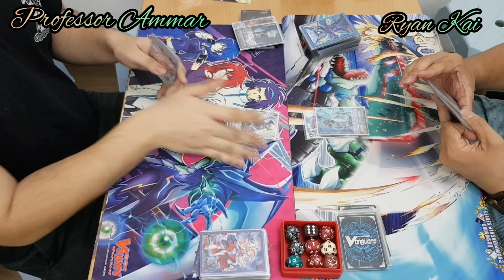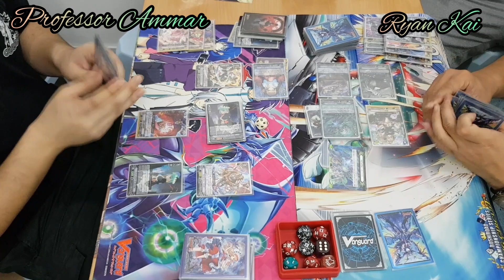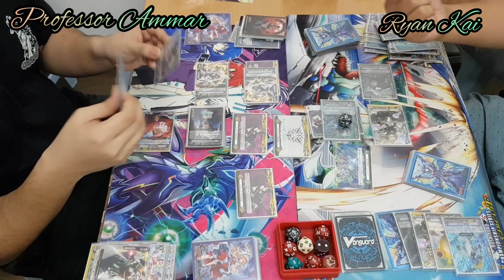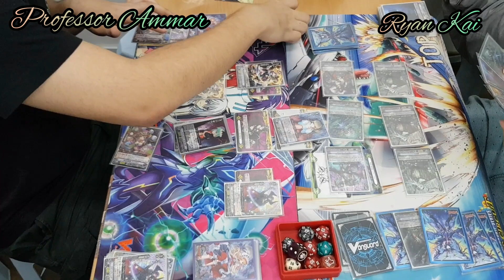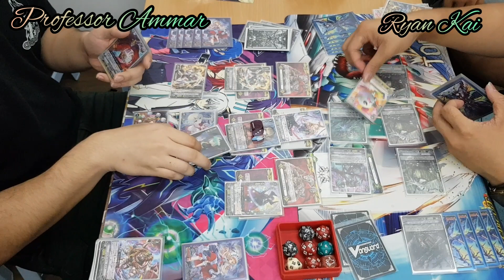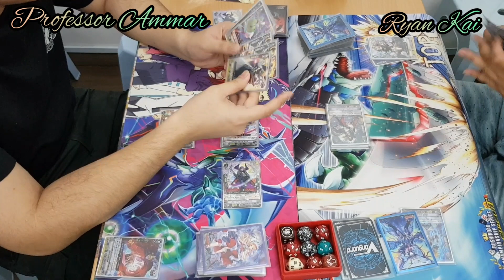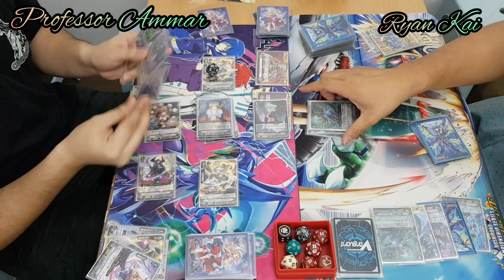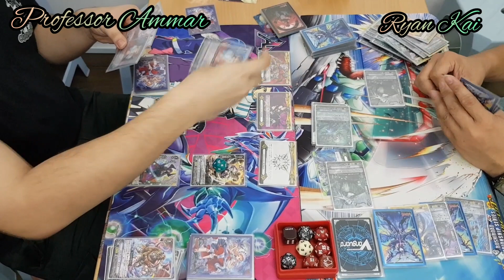V-Standard Casual Match Ep12 - Nightmare Doll vs Ice Prison Cocytus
17/08/2019

Vanguard V-Standard Casual Match Episode 12:

Palemoon Nightmare Doll (Professor Ammar)

VS

Granblue Ice Prison Necromancer (Ryan Kai)